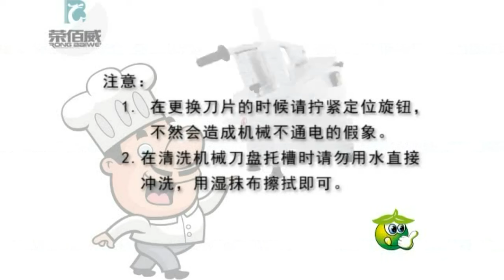HLC-300 vegetable cutter